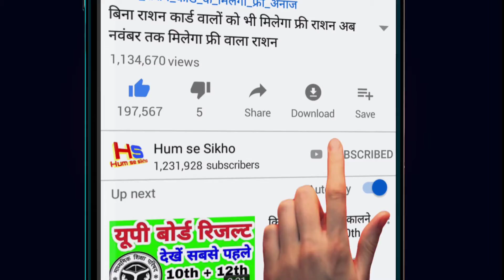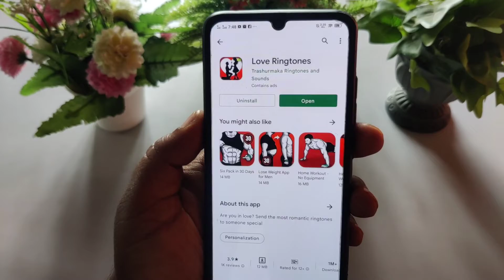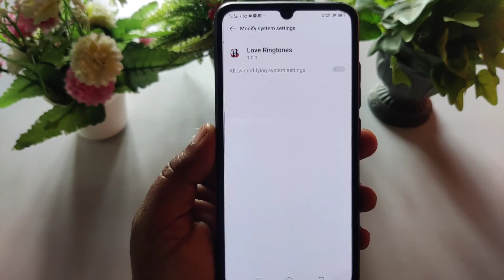Dil ko chhune Wali Ringtone | Sad Ringtone | Romantic Ringtone | True love Ringtone